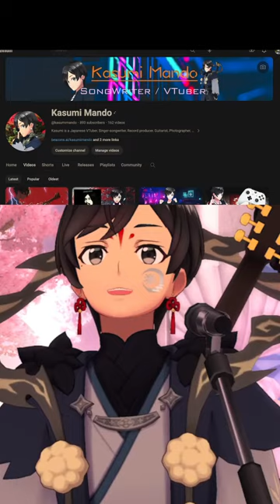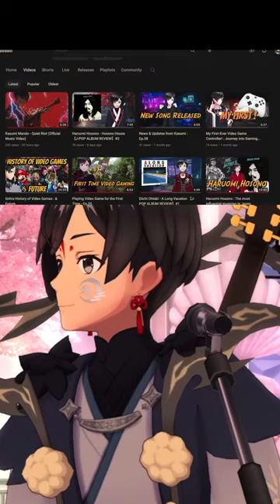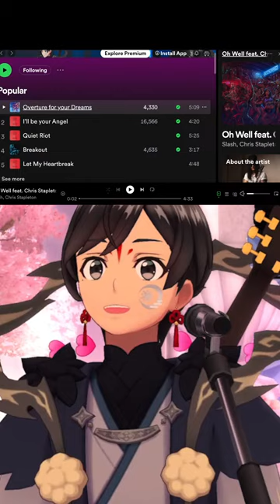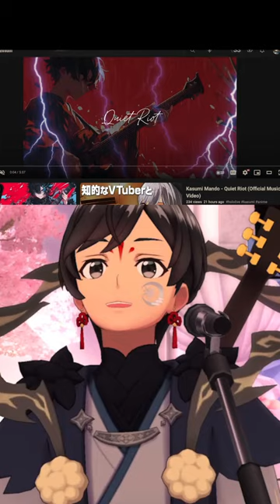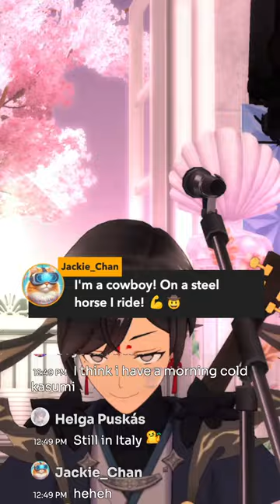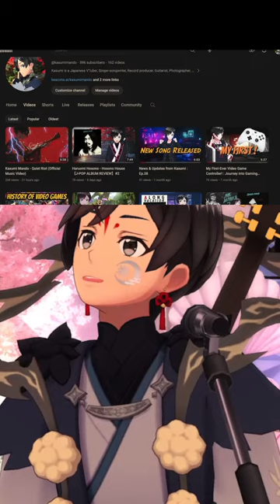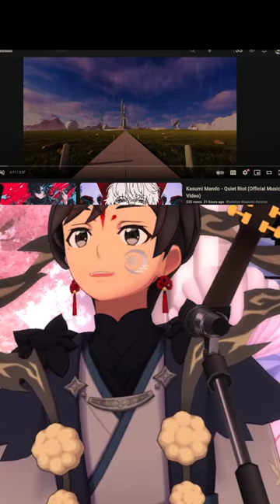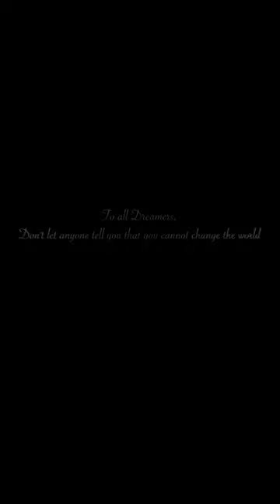【Chat & Sing Live Stream】with VTuber Kasumi 🎸🎙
Kasumi is a Japanese singer-songwriter, Record producer, Guitarist, Filmographer, Photographer, and VTuber.  In his home recording studio, Kasumi writes, records, & produces all of his music. Kasumi expands his artistic expression beyond music through stories, anime, novels, photography, and filmography on platforms such as YouTube & NFT spaces. Kasumi is a Humanologist. Humanologist is someone (preferably not a human) who studies the science of human nature. There were rumors that Kasumi is an alien🛸... He revealed his identity as best he can remember on his YouTube Vlog Episodes. Kasumi said, "More of my story will unfold via my songs and YouTube Episodes. You will eventually know everything about me." 🎬
- Follow Kasumi's journey as he navigates through a crazy world to realize his dreams 🇯🇵 🏴‍☠️⛴ 🎸🎙